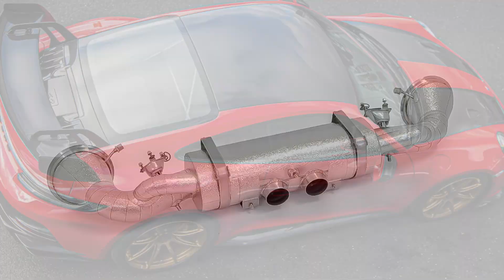Sportendschalldämpfer - Sport exhaust system for Porsche Model 992 GT3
Für den Porsche 992 GT3 haben wir einen 76mm Sportendschalldämpfer mit Klappensteuerung und Thermo-Integral-Isolierung entwickelt. Die Anlage gibt es bei uns mit EG-Zulassung.
For the Porsche 992 GT3 we have developed a 76mm sport rear silencer with flap control and Thermo-Integral insulation. The system is available from us with EC approval.